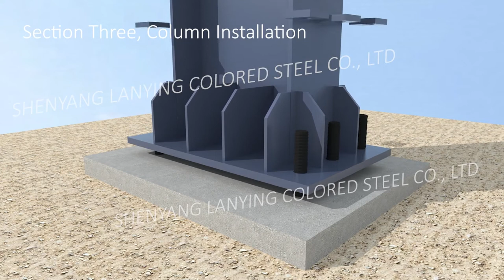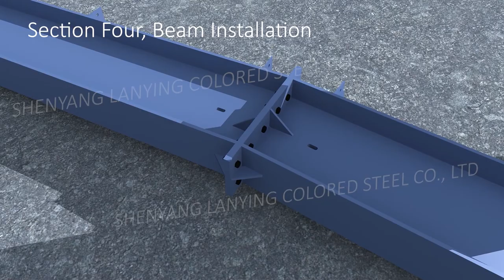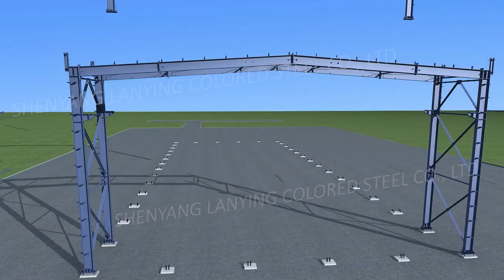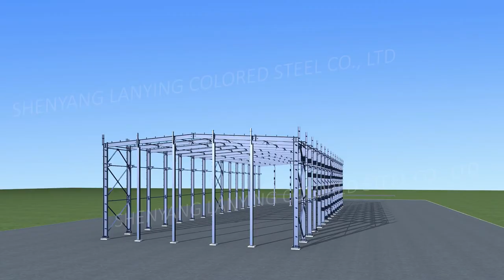Steel structure installation guidance 3D animation from Shenyang Lanying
Shenyang Lanying Colored Steel Co., Ltd.
Liaoning Tianying Steel Structure Engineering Co., Ltd.
No. 52, Golden Valley, North 1 Road, Tiexi District, 110026, Shenyang, China
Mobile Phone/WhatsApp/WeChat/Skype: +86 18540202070